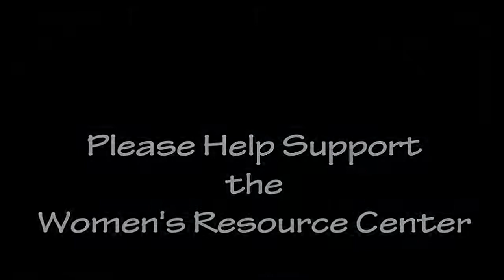Domestic Violence Survivor Stories